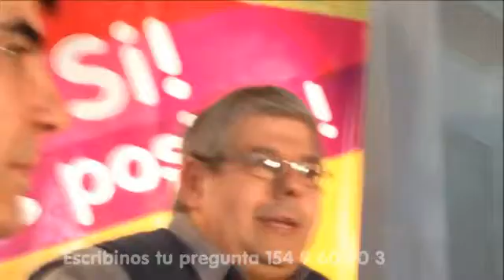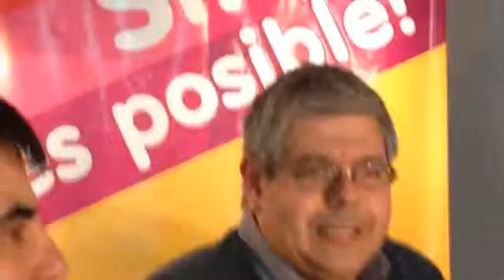viernes 21/8 JCM